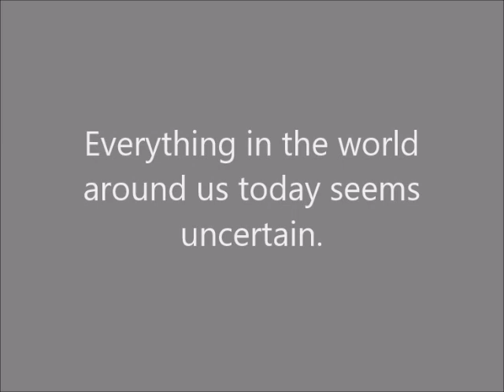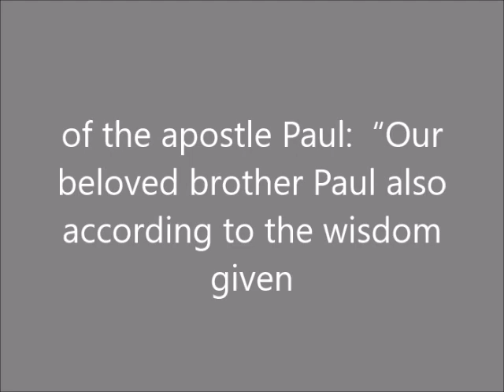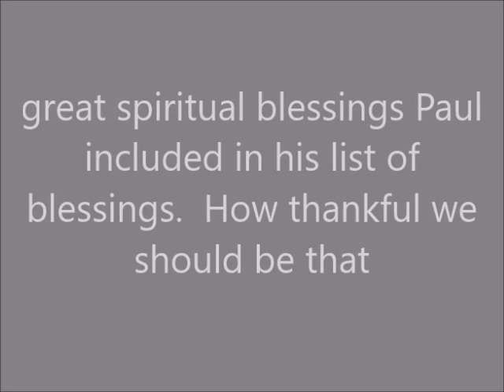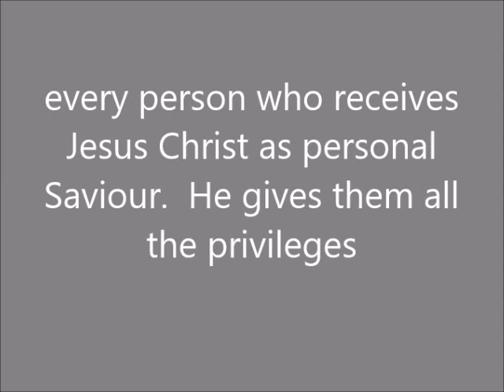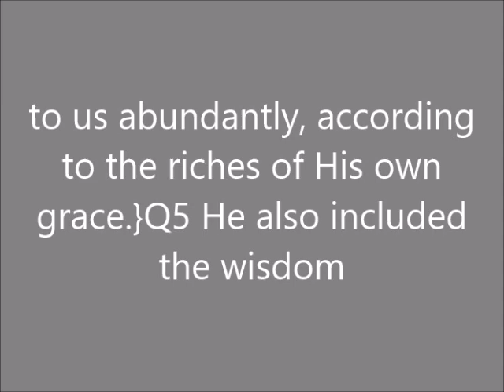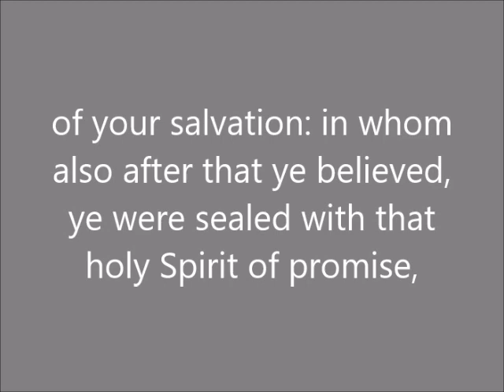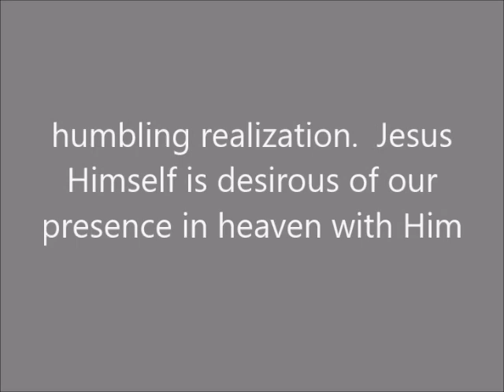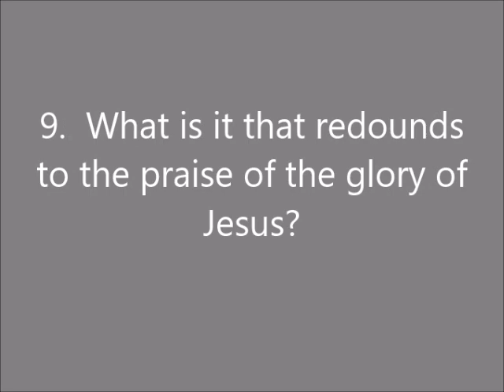Sunday School Lesson (December 31, 2023) Chosen In Christ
Union Gospel Press' Sunday School Lesson # 5, Happy New Year,
Lesson is Entitled:  Chosen In Christ,
Lesson Text Comes From: Ephesians 1:3-14,
Date:  Sunday December 31, 2023,